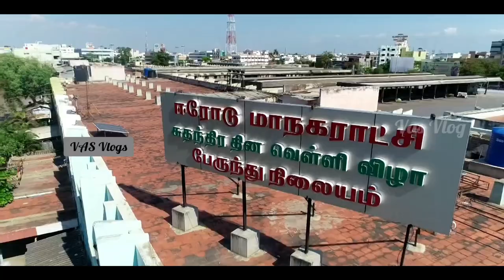Tamil Food Vlog at Biryanipalayam Erode Restaurant with Exclusive Biriyani Making Footage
tamil food vlog with exclusive Biriyani making Footage of restaurant vlog in tamil . An Food vlog in tamil with owners interview. An one of a kind tamil food vlog .

Restaurant Address :
GF5, SKI Towers, Thayumanava Street, near Lotus Hospital, Kollampalayam, Tamil Nadu 638002